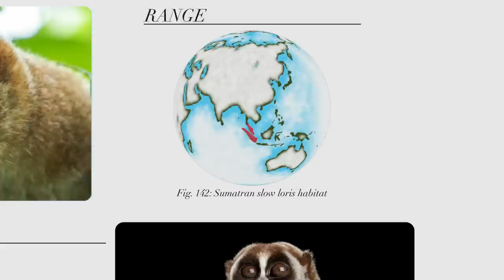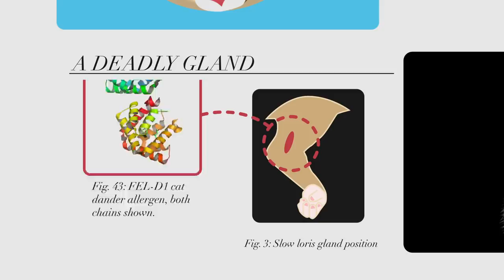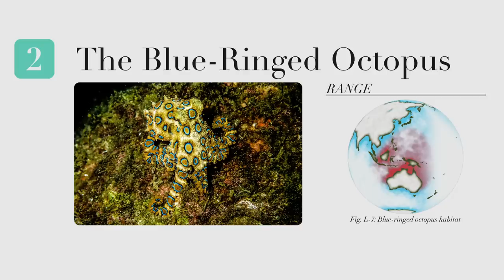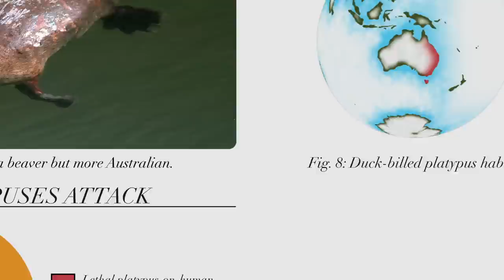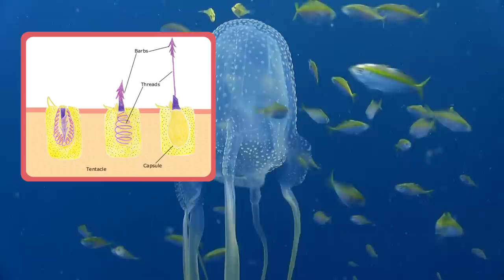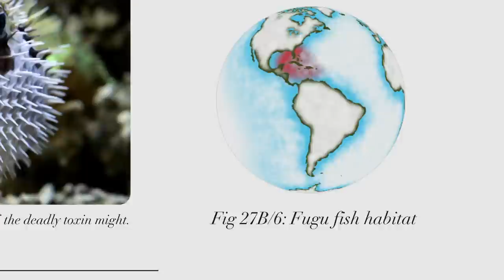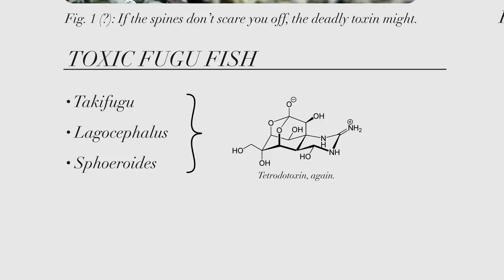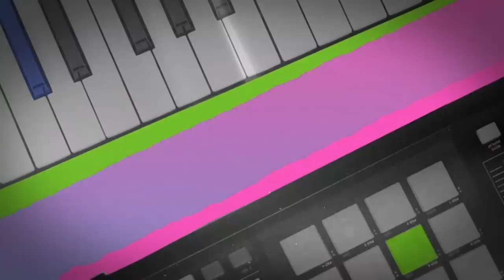World’s Deadliest (& Cutest) Animals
To explore the music theory, production, history and culture behind our favorite songs and musical styles, check out Sound Field from PBS Digital Studios

Don’t let their cuteness fool you--these animals are not to be messed with. This week on Reactions we break down the chemistry behind what makes these adorable critters deadly.

Credits:
Producer: Andrew Sobey
Writer:  Samantha Jones, Ph.D.
Scientific Consultants: Leila Duman, Ph.D., Michelle Boucher, Ph.D., Bryan Fry, Ph.D., Diane Brinkman, Ph.D., Katherine Belov, Ph.D., Becky Williams, Ph.D.

Production Manager: Hilary Hudson

Night Groove
Gerry Shury, Frank Mc Donald, Chris Rae

Sources:
Slow loris is a venomous animal

Anaphylactic shock following the bite of a wild Kayan slow loris

Tetrodotoxin levels in pufferfish (Lagocephalus sceleratus) caught in the Northeastern Mediterranean Sea.